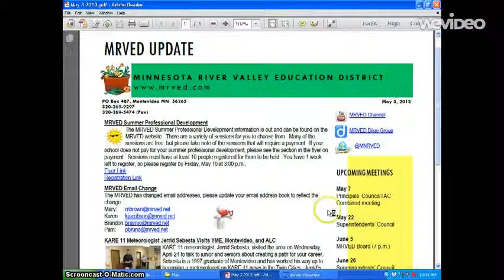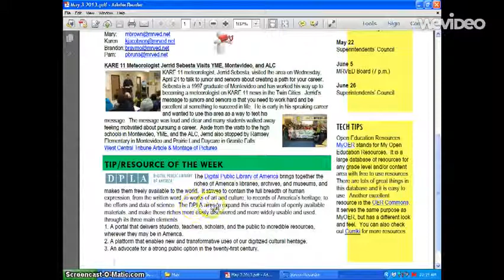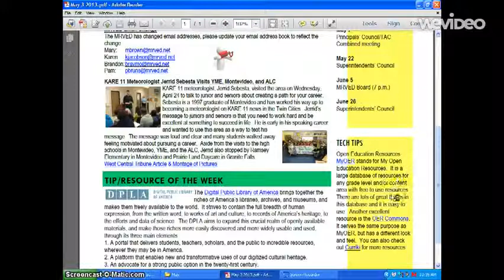May 3 Update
MRVED Update for May 3, 2013.  Register for summer professional development by next Friday, May 10.